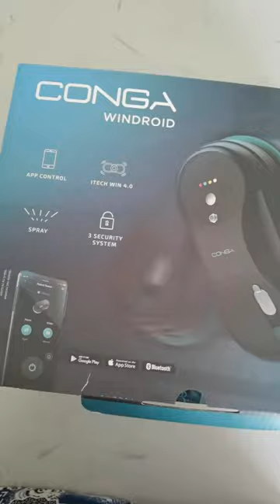In Collaborazione con cecotec - Lavavetri Conga Windroid 880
✨Collaborazione✨
Oggi vi parlo di questo Lavavetri Conga Windroid 880 che mi ha gentilmente inviato l'azienda @cecotec.italia @cecotec

Lavavetri con funzione 3 in 1: spruzza, pulisce e asciuga.
Include App per controllare il dispositivo e spray liquido. Dispone di 4 programmi per dirigere le funzioni e il percorso del robot.

All'interno del pacco troviamo:
Robot Windroid
12 panni in microfibra riutilizzabili
Cavo di 5,5 metri
1 corda di sicurezza
Manuale di istruzioni
Manuale dell’app